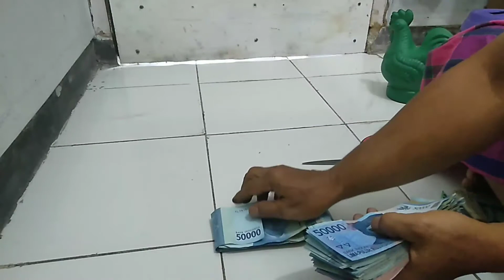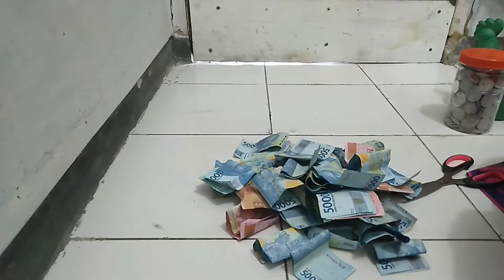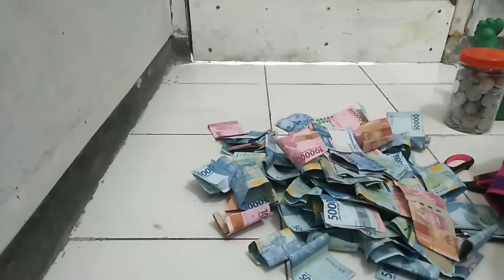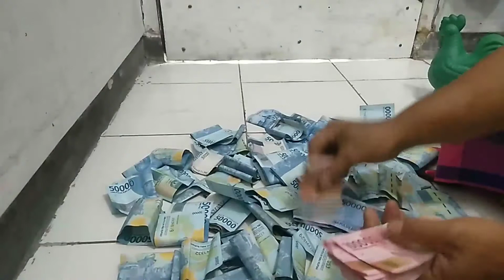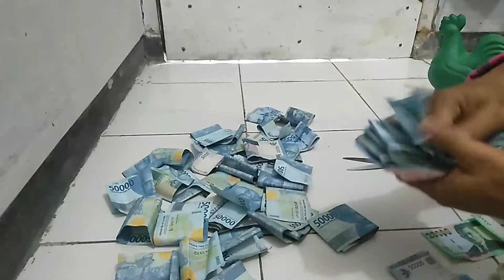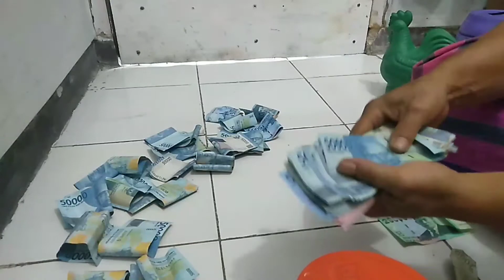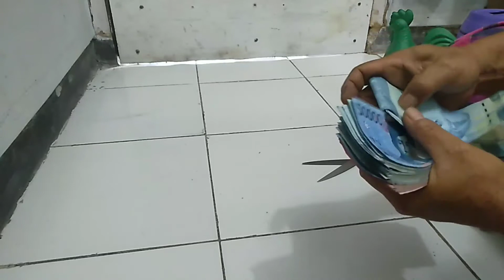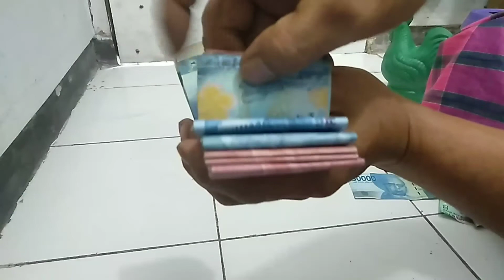Unboxing Celengan Gentong Dapat Berapa Ya?